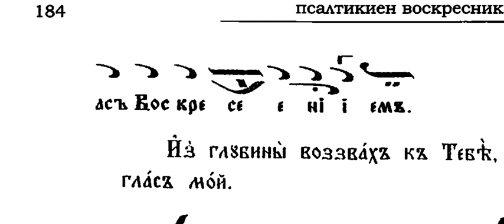2-ра Възкресна Стихира на Господи Воззвах Глас 8-ми Обширен Възкресник Мелос